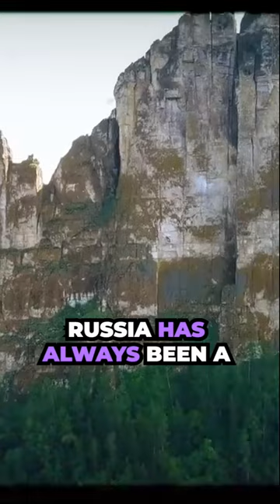What a Camera Captures in Russia Shocked the World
Prepare to embark on an astonishing journey through the enigmatic landscapes of Russia, where ancient mysteries, chilling oddities, and bewildering phenomena converge to create a tapestry of awe-inspiring tales. From the frozen heart of Siberia to the remote corners of the Caucasus Mountains, join us as we delve into the 15 most intriguing and mysterious occurrences that have echoed across the globe, inciting shock, fascination, and a sense of unsettling wonder.

🐾 1. The Frozen Puppy: Unearthed from the icy grasp of Siberia's permafrost, an 18,000-year-old puppy emerges, offering a stunning glimpse into the past.

📸 2. Unusual Creature Photo: Witness a captivating image of an otherworldly creature, caught on camera amidst the snowy expanses, sparking debates over its authenticity.

🧘‍♀️ 3. Stone Spheres of Champ Island: Baffling explorers for decades, perfectly shaped stone spheres dot the Arctic's Champ Island, their origin and purpose shrouded in mystery.

👻 4. Monster Mummy Discovery: Deep within a Russian mine, miners uncover a mummy with an uncanny appearance, prompting questions about its origins and species.

🐋 5. Whale Bone Alley: Explore the haunting sight of gigantic whale bones scattered across an isolated island, forming a spectral alley that leaves an eerie impression.

🏔️ 6. Beluga Mountain's Mystery: Discover the rugged terrain of Beluga Mountain, a symbol of resilience and wilderness spirit, with an intriguing history woven into its jagged rocks.

👽 7. The Martian Child's Claims: Meet Boriska, the Russian child who claims to have been born on Mars, sparking debates about extraterrestrial connections and past civilizations.

🏛️ 8. Ancient Dolmens: Explore the enigmatic megalithic tombs of the Caucasus Mountains, their purpose and construction still puzzling researchers.

🌀 9. Stone Labyrinths: Delve into the mystery of stone labyrinths on Bolshoi zayatsuki Island, their spiral patterns and isolated location sparking theories about their purpose.

👽 10. Alien Corpse Controversy: Unearth the debate over an alleged alien corpse discovered after a UFO crash, igniting discussions on extraterrestrial life.

🏞️ 11. Lena Stone and the Lena River: Witness the breathtaking Lena Stone pillars along the Lena River, a testament to nature's power and the passage of time.

🔥 12. Siberian Wildfires: Confront the devastating reality of Siberian wildfires, capturing the urgency of environmental protection in the face of climate change.

🛤️ 13. The Road of Bones: Journey through history along the chilling Road of Bones, a highway built by gulag prisoners that holds human remains as a somber reminder.

❄️ 14. Ancient Viruses Revived: Plunge into the frozen Siberian permafrost to explore ancient viruses revived by thawing, raising questions about the impact of climate change.

🌋 15. The Potomsky Crater Enigma: Uncover the mystery of the Potomsky crater, an enigmatic anomaly in Siberia's wilderness that defies easy explanation.

Join us in unraveling the secrets that Russia's landscapes hold, where each discovery is a testament to the unknown and an invitation to explore the depths of human curiosity. Venture into the heart of these astonishing finds and let the allure of the mysterious captivate your imagination. 🌌🔍🌏"